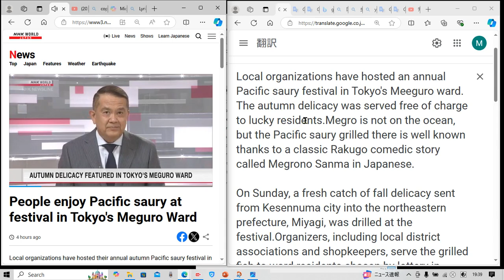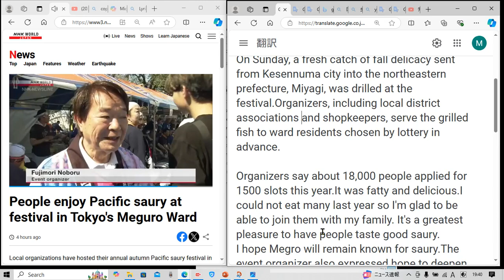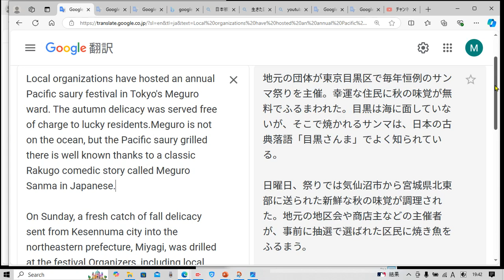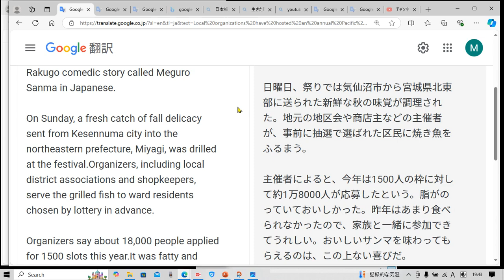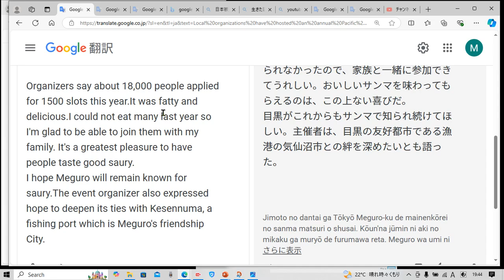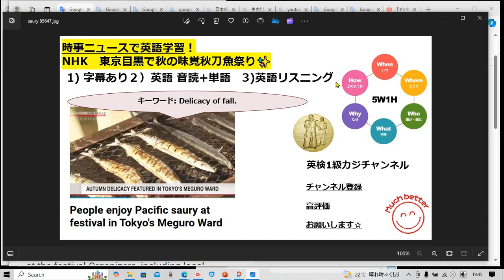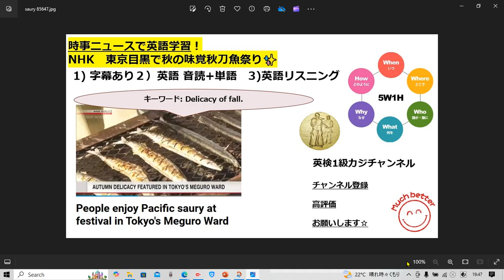NHK NEWSで英語学習2371☆Learn English and expand information 東京目黒で秋の味覚 サンマ祭り✨ 太刀魚✖ サンマ〇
タイムラインです↓

字幕あり 1:20
音読&解説&単語 確認 2:50
字幕なし 7:20